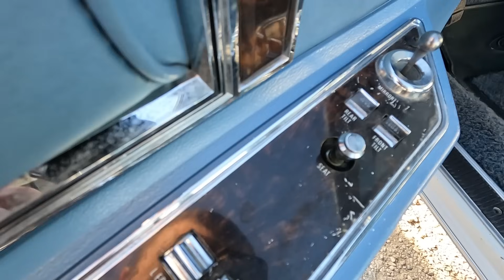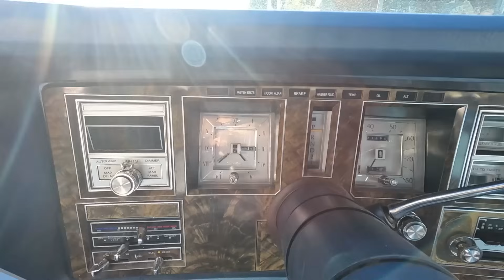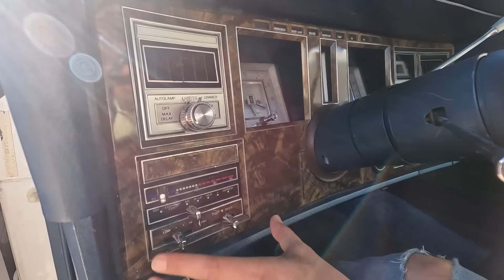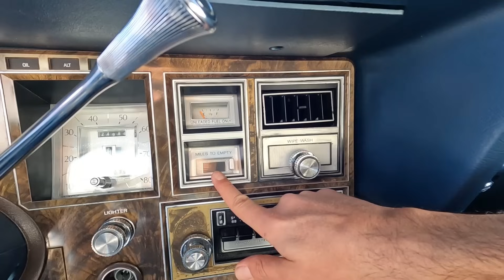LINCOLN CONTINENTAL Mk5 '78 | AMERIČKI SAN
Malo je reći da me je ovaj auto oduševio, a potpuno sam siguran da i najvećeg namćora ne bi ostavio ravnodušnim! Pogledajte video pa ćete shvatiti o čemu pričam ;)